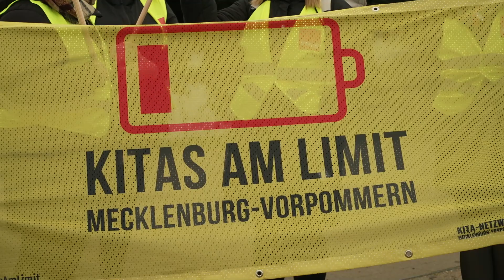MV Spezial: Hochschulstandort Schwerin stärken - Stadtvertreter einig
Die Landeshauptstadt Schwerin ist bereits ein Hochschulstandort mit rund 1.300 Studierenden. Eine staatliche Hochschule gibt es in Schwerin jedoch nicht. Das soll sich in Zukunft ändern.